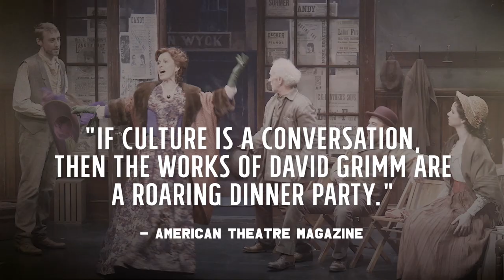Ibsen in Chicago Sizzle Reel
IBSEN IN CHICAGO
by David Grimm
world premiere
directed by Braden Abraham